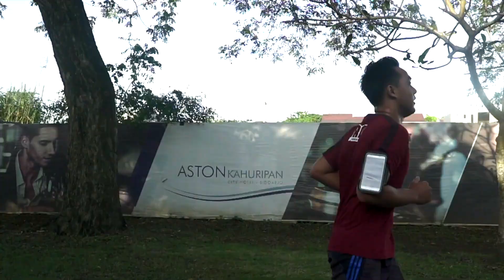Runvolution, dilarang malas , sehat itu pilihan